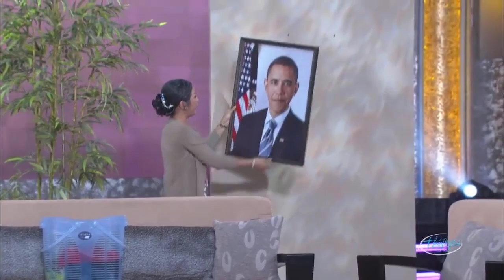Hài kịch Thà Ăn Mày Hơn Ăn Cướp - Hoài Linh, Trang Thanh Lan - Hài kịch hay nhất - PBN 80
☞ Hài Kịch Hoài Linh, Trang Thanh Lan : Thà Ăn Mày Hơn Ăn Cướp
☞ Hài Kịch Hoài Linh, Vân Sơn : Tấu Hài
☞ Hài Kịch Hoài Linh, Chí Tài : Trăm Nhớ Ngàn Thương